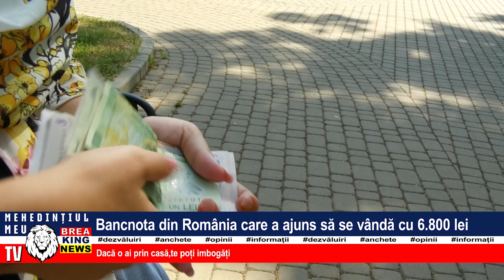BANCNOTA DIN ROMÂNIA CARE A AJUNS SĂ SE VÂNDĂ CU 6.800 DE LEI